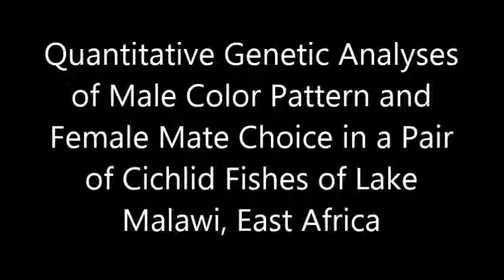PLoS ONE : Quantitative Genetic Analyses of Male Color Pattern and Female Mate Choice in a Pair...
KeSimpulan | Quantitative Genetic Analyses of Male Color Pattern and Female Mate Choice in a Pair of Cichlid Fishes of Lake Malawi, East Africa. Baoqing Ding et al. (2014), PLoS ONE,